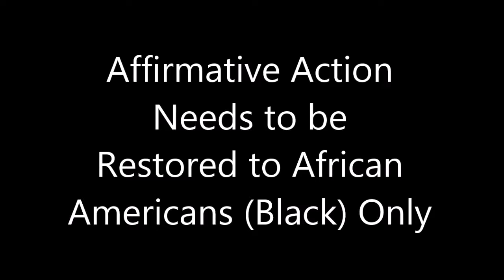Affirmative Action Needs to be Restored to African Americans (Black) Only